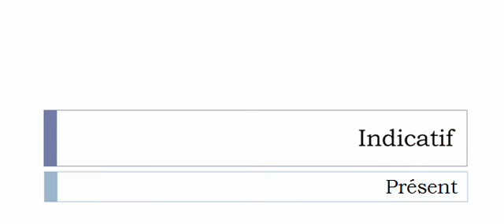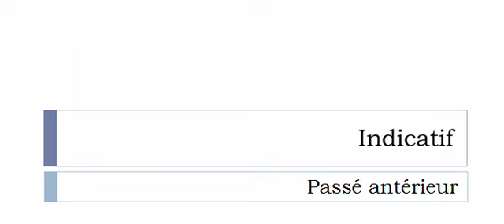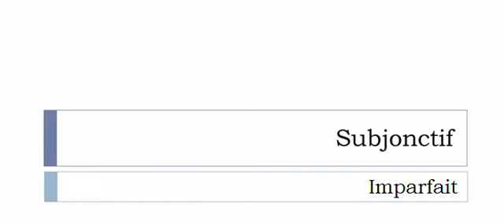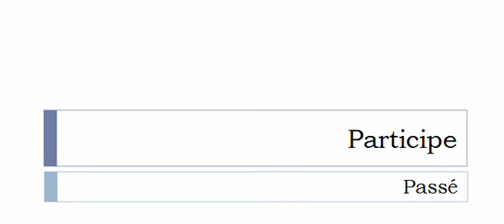フランス語を学ぶ = 共役 = Suréquiper